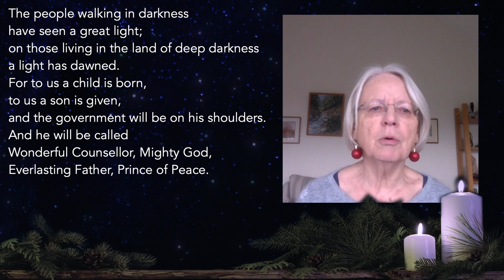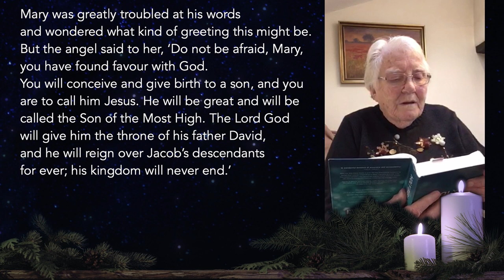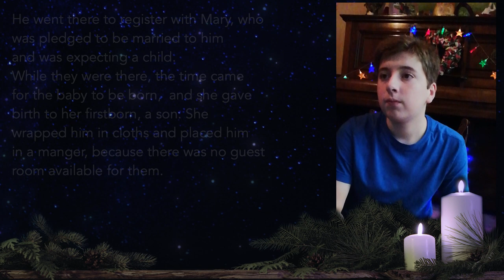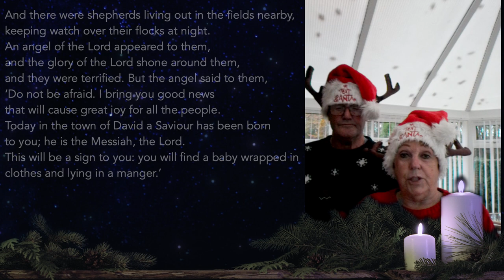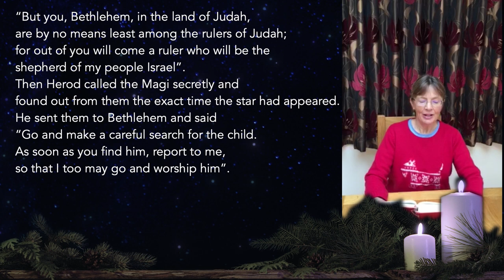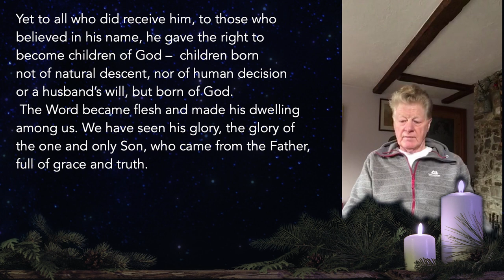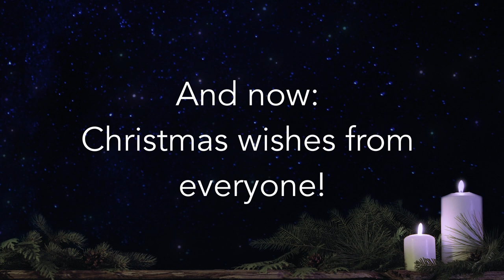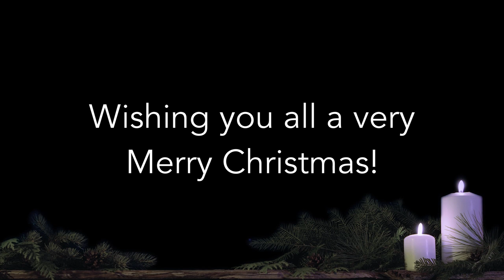Abbotsham Baptist Carol Service 2020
A virtual carol service edited together for the Abbotsham Baptist Chapel in North Devon. I hope this goes some way to making up for not having a carol service in this very strange year, and it was a pleasure to help you out folks. Well done for all your contributions!